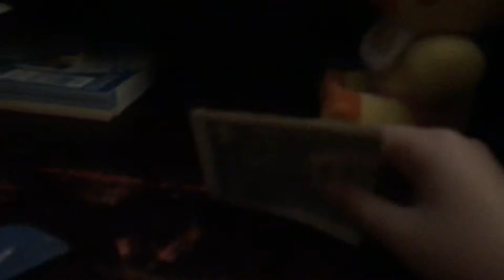Plushie Adventures EP5 Bill Cipher’s Wrath Part 3 The Gift